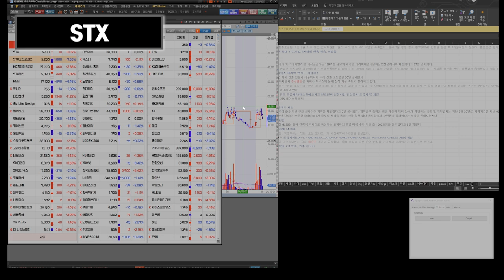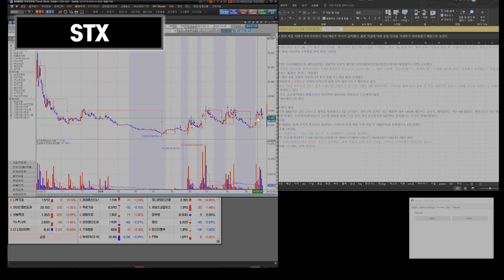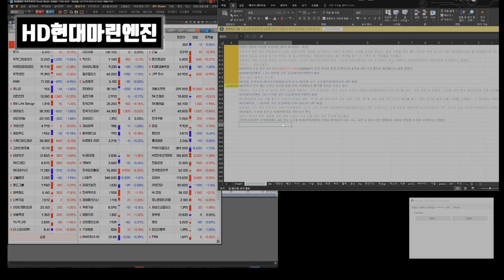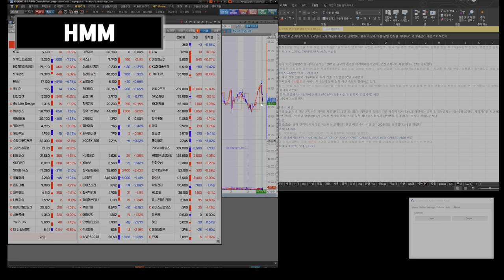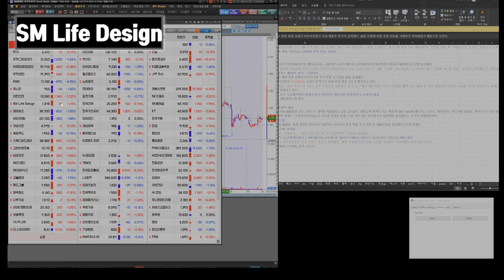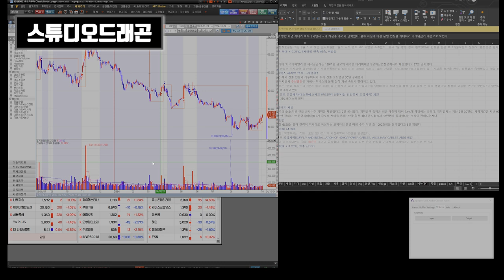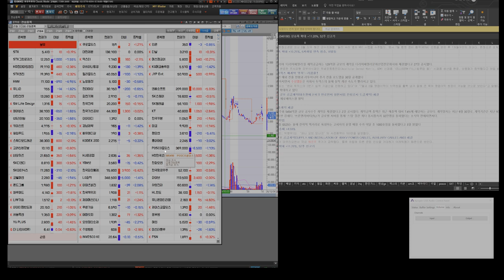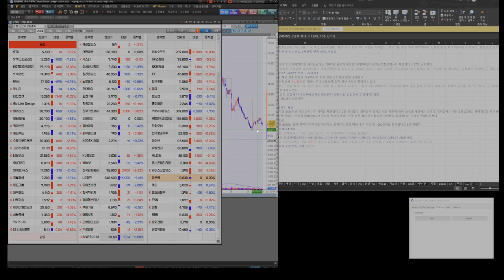241007 STX HD현대마린엔진 HMM 유니슨 대한전선 GS리테일 SM Life Design 펄어비스 키이스트 윙입푸드 고려신용정보 SK디앤디 코웰패션 폰드그룹